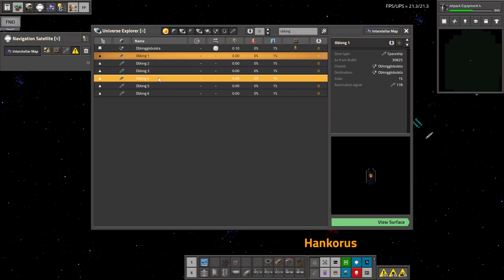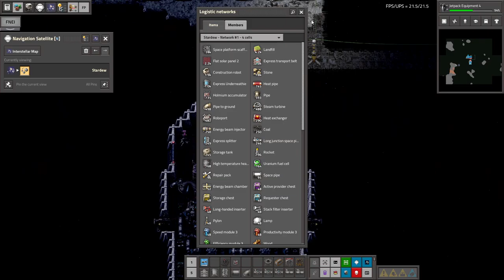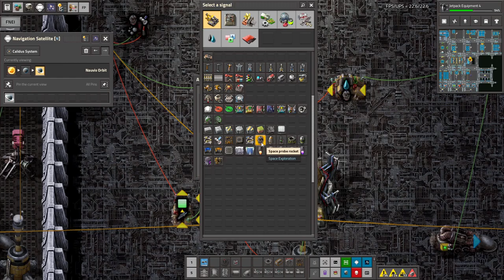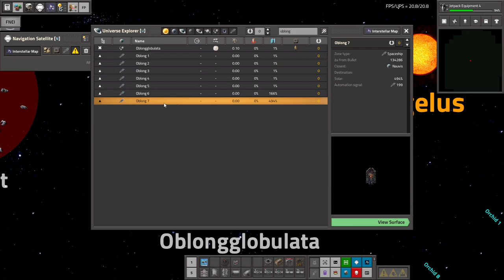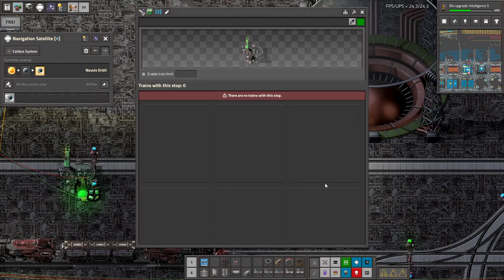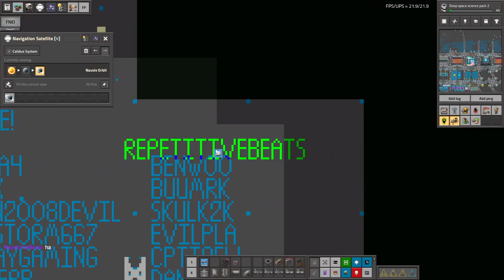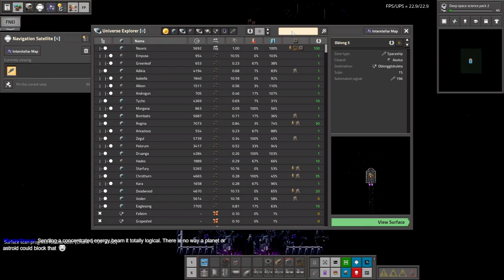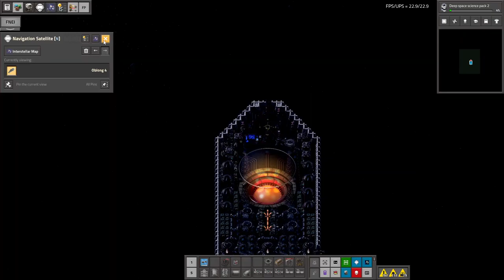Space Exploration part 163